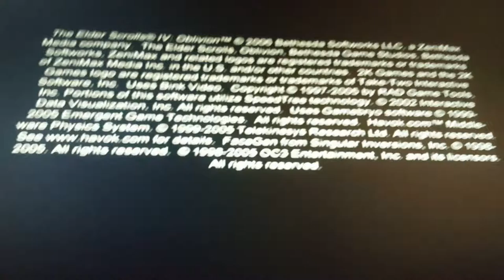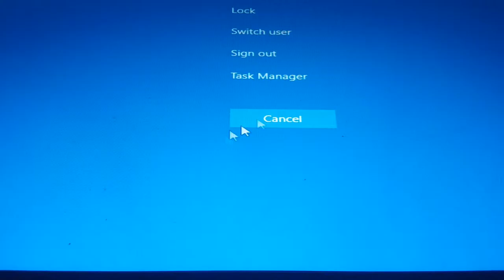Lets play oblivion! part 2! tech issues. jamie gets salty! ARENA FIGHTS?!